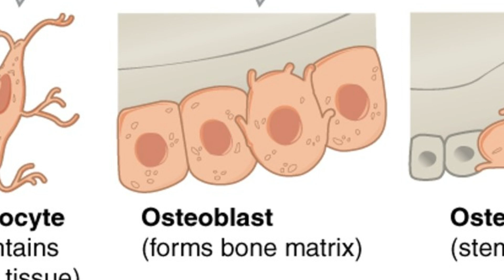O is for Osteoblasts and Osteoclasts - The ABCs of Osteoporosis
Today for the ABCs of Osteoporosis, let's talk about how bone tissue is formed and reformed. The osteoblasts cells create new bone, and the osteoclast cells remove old bone tissue. Osteoporosis can develop when the osteoclasts remove much more bone than the osteoblasts can produce.

You can stimulate your osteoblasts to create more bone by exercising in a way that puts good stress on your bones. This must be done consistently to be the most effective.

The Bone Builder Monthly Membership provides the exercise instruction and long term support you need to stimulate bone growth, and to improve strength, posture and balance to reduce your risk of a fall or osteoporotic injury.

Share this with those you love to raise awareness about osteoporosis prevention.